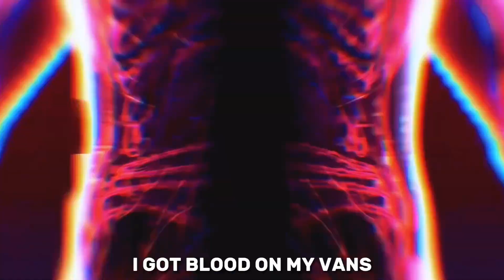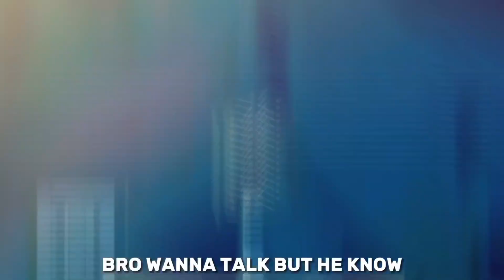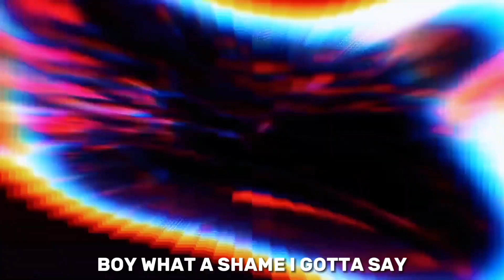TROGLODYTE - Squizzy x Takeshine x DizDizaster x evergxrden x JDR x Klover x Walnutgod x reap [AMV]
! EPILEPSY WARNING !
Official AMV for TROGLODYTE by GOOBERS

RUN IT UP - OUT EVERYWHERE!!

LYRICS:
Squizzy:
Hold on wait, you thought you ate?
Nah nah nah, give me that plate bitch
Got me a glock and the bullets gon turn him to bits like the boy was just streaming on Twitch
Woke up with violence I feel like a virus pop up at his windows just like I'm glitch
I'm with the goobers we snap like Switch if he doesn't listen throw him a ditch

Takeshine:
Fa fa fa
Sounding off ARs
End up on liveleak or caught up on worldstar
Wars with these ammos and clips make the world start
Give yo main bitch the banana no go kart
Mario kart I'm skrrting off the track
Then imma skrrt on yo main hoes back
Bars upon bars is the shit I dont lack
They wonder why im just now into rap

DizDizaster:
Y’all troglodytes and I got a benz
Y’all don’t got my friends in high places
Y’all don’t wanna turn round and face this
Y’all just wanna stay complacent
Heart racin, I’m chasin
Running these the numbers like stations
And I can see in your faces
You gon pull up, shell cases, ugh fuck it
Rip you apart, no funeral, oh shit
Think you big till I’m here, throat slit
You can beg but I’m not there, useless
Klover it’s a damn mag, no clip
Ultrakill, I pay the bills
Stay controlled, I’m poppin pills
Ops’ll think it’s Silent Hills
I’m just doin this for thrills

evergxrden:
umm holdon
lil bitch she grabbin up all on my pants
im fucking yo bitch i need head in advance
kicking yo teeth i got blood on my vans
wait
but ima just put myself onto her friend
shawty she wanna hop up in a benz
i got a crib on me i never rent
thousand on my bitch
get this guap
mask on my face
hesitate to pull this way
im about to to blow your brains
shout out to the goobers cuz we always end up finding ways
to find your baby mama in the crib, under fucking shade

JDR:
Red dot
Hol' up quick, lemme get you a head shot
Wrap up your body 'n open up your plot
Don't gotta hide unless you a dead op
Leave you in dust, cremated in lean
Take all my shots, I'm a machine
You really thinkin' you right?
Ya fuckin' troglodyte
We built this shit, we made our sound
While you livin' on the ground
Take a look, you ain't our bound
Pyrite lookin' all around
Me and Goobers comin' back
From the grave we run this track
Pussy boy, we made the rack
Gave yourself a heart attack

Klover:
bitch i been burnin purple haze
swervin doin 180 while i’m countin my numbered days
fuckin staring at my grave
but i ain’t gonna cave, hoe
pop pop, you done, dumbass just made my gun blow
ugh fuck bitch
you lookin like a target
you a dumb motherfucker if you really wanna start shit
step up to us, leave you shaken and stirred
bitch you ain’t even close nah that shit is absurd
i didn’t come to fuck you up but i will not count it out
said i been doin it for the music but you do it for the clout hoe
lil bitch im sprayin best start prayin
got 2 horns on my head like im satan
and i don’t give no fuck if you hatin
come my way n ima have you skatin
i said bow bow bow
now that boy on the run
yeah i gotta kick some ass
just ran outta bubble gum

Walnutgod:
Got a murder case up on my name
Like bro tryna step imma put em to shame
Big ass chop point it right at his brain
Big ass chop they gon run when I aim bitch
Air it out with the stick I been up on my aang shit
Fye to his buds left that fuck nigga tasteless
Bro wanna talk but he know that he ain't shit
Put bro in the ground now that fuck nigga ancient
Put bro in the ground now that fuck nigga dead
This chop got a dick it's gon fuck up his head
My niggas get more
You niggas get less
Jus like a pencil we pushing that lead
I'm pushing that lead right into his knoggin
Red dot on the pole make that fuck nigga stop it
Glock in my hand it gon blast like a rocket
Spin down the block got a fuck nigga nauseous

reap:
make a motherfucker nauseous
banging on his head
got a 30 fucking clip
it gon fill you wit some lead
boy
what a shame i gotta say
cause i thought you were dead
but you came back to life
so where’s what imma say bitch
catch a murder case
boy i ain’t talking homicide
223s and 2 twin glocks
spraying on the inside
apologize for your demise
come out outside
night time suicide
pussy boy
it’s time to fucking fly bitch